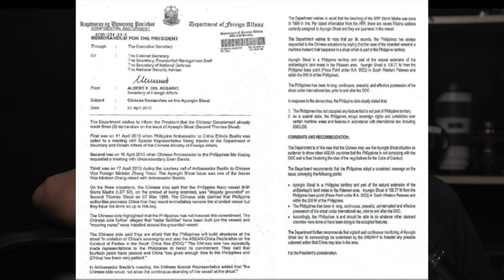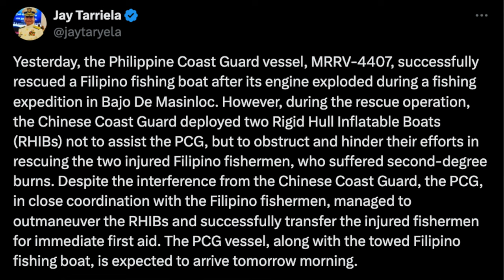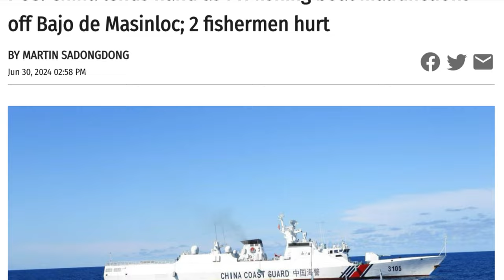What will be the trigger in an HOT Asia conflict? + Why NATO in ASIA? 4K